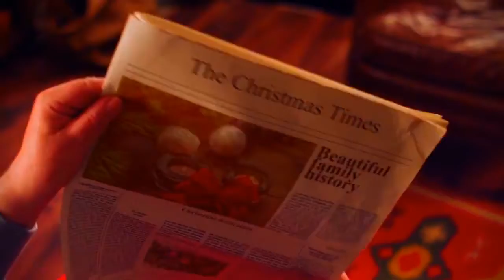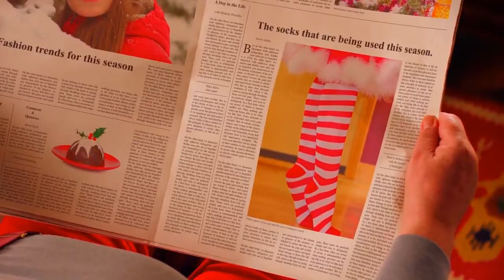Jingle Bells Song | Christmas Songs | Jingle Bells Instrumental | Navidad |Feliz Navidad | Cocomelon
🔥Check out Probably the Best Music for Relaxation and Meditation

Welcome to the Center for Meditation and Healing Channel, on this channel, you will discover the best meditation music, relaxing music, sleep music, calming music, study music, and concentration music.

We face so many situations in our day-to-day lives, and sometimes the only solution to make things better is to listen to some good music.

Now, it is known worldwide that music can help boost your mood and relax your body. Meditation has been proven to elevate physical health, mood, and brainwaves. Meditation music has the ability to put your soul and body into a calming and meditative state.

Relaxing music is an ideal way to find instant stress relief in modern-day life. After watching our relaxation music videos, we hope that you will find an easy, quick, and readily available treatment that you may like to try before you embark on other stress relief or stress management treatments.

In this channel, you will also find sleep music, which is scientifically designed to work with your brain and help you get that better night's sleep - deep sleep. Sleeping music will help you move into deep relaxation to improve sleep. Another way to fight sleeplessness and sleep better is by listening to calming music. Listening to this music every day before you go to bed will improve your sleep duration and quality.

When you feel down or depressed, watching our healing music videos will be of great help and an excellent way to overcome it without counseling or taking antidepressants with nasty side effects.

Healing music has a soothing effect that helps relieve stress and calm the nerves. All you have to do is sit down comfortably, listen to music, and relax.

The other type of music that this channel provides is study music and concentration music. Listening to music while working or studying is one of the best ways to gain maximum concentration when trying to solve a complex problem.

00:00 Jingle Bells Song
00:30 Christmas Songs
01:00 Jingle Bells Instrumental
01:30 Navidad
02:00 Feliz Navidad
02:15: Cocomelon